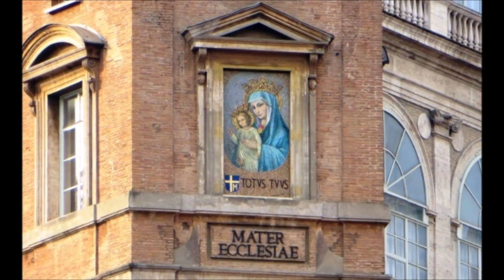Connecting with Heaven To Overcome the World and Attain Final Perfection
His Majesty ascended into heaven to make final perfection of charity … the form of all the virtues… very real and possible for all His faithful. Let us keep looking up always to follow His lead and respond to His graces to do the same… to work out our salvation in seeking perfect love of God and neighbor.

& please say 3 Hail Marys for the priest